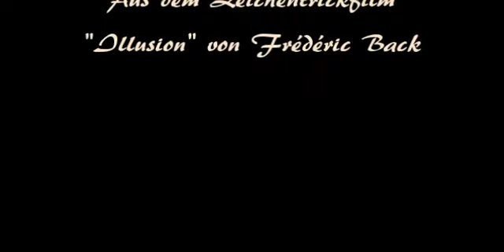Herb Weidner Happy Magician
A magicien in a magic world A light Waltz f. Flute and Guitar in E. Pictures are from Frédéric Back"s Animation film "Illusion". Merci!